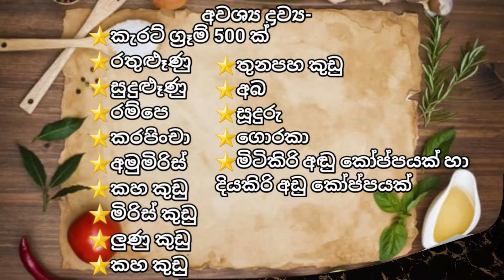කැරට් ව්‍යංජනය - රසවත් කැරට් කරියක් ගෙදර හදා ගමු.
පෝෂණ ගුණය විනාශ නොවන පරිදි පොඩි ලමුන්ගේ ආහාරවලට එක් කරගත හැකි කැරට් ව්‍යංජනයක් හදමු.
⭐අවශ්‍ය ද්‍රව්‍ය-
⭐කැරට් ග්‍රෑම් 500 ක්
⭐රතුළූණු
⭐සුදුළූණු
⭐රම්පෙ
⭐කරපිංචා
⭐අමුමිරිස්
⭐කහ කුඩු
⭐මිරිස් කුඩු
⭐ලුණු කුඩු
⭐කහ කුඩු
⭐තුනපහ කුඩු
⭐අබ
⭐සූදුරු
⭐ගොරකා
⭐මිටිකිරි අඬු කෝප්පයක් හා දියකිරි අඩු කෝප්පයක්